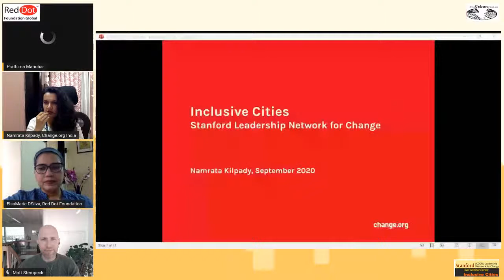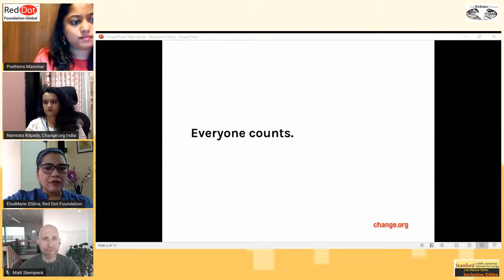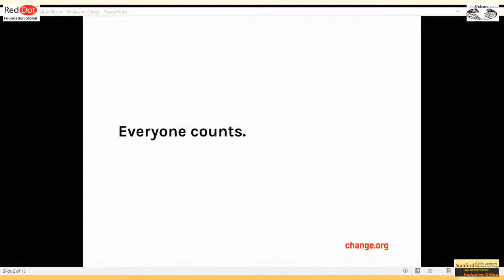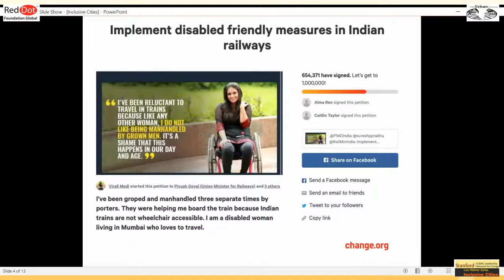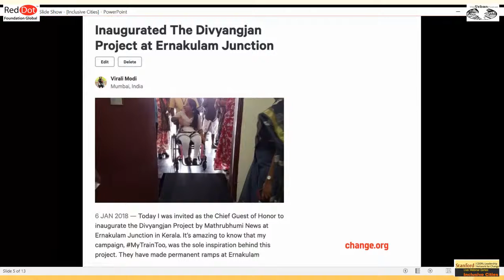Inclusive Cities : Civic Tech for Change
In this session  we will discuss  Civic technologies, or civic tech, not only enable governments to serve people better but also empower citizens to hold governments.

Speakers :

Matt Stempeck
Matt Stempeck is a Senior Researcher at Civic Hall, where he curates the Civic Tech Field Guide. He’s been researching and building civic technology since 2005, making creative contributions to electoral and social campaigns, national and city governments, and academia and journalism.

In 2016, Matt led the Digital Mobilization team at Hillary for America, which included the campaign’s voter registration, peer organizing, and SMS technologies and programs. Matt most recently served as Director of Civic Technology at Microsoft, and is now based in Berlin, where he works on projects with a creative collective appropriately known as the Bad Idea Factory.

Matt became / earned a Master of Science at MIT Media Lab’s Center for Civic Media. While at the Media Lab, Matt quantified global media attention to stories like Trayvon Martin’s, designed a peer-to-peer humanitarian aid marketplace, and built an award-winning email product to fight misinformation online. He also holds a BA with high honors from the University of Maryland College Park, where he wrote a thesis on the disruption participatory media brought to political journalism.

Namrata Kilpady is Campaigns Strategist at Change.org.They incubate and accelerate citizen-led, technology-driven social movements. Millions of people come together to create change around the world.